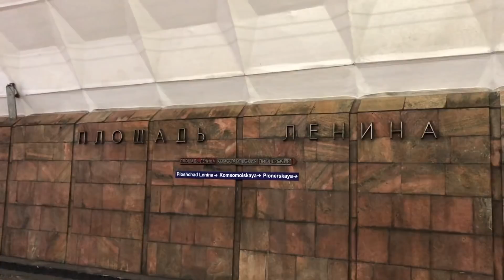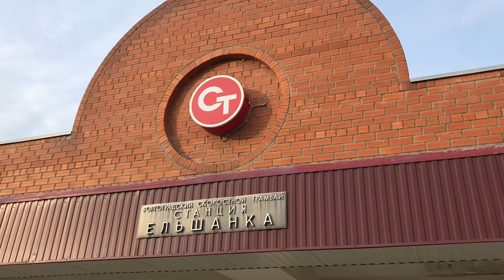Волгоградский скоростной трамвай. Метротрам | Volgograd high-speed tram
Сюжет о волгоградском скоростном трамвае (метротрам).